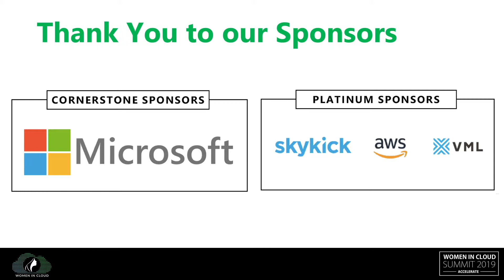Stacy Sargent, CEO, Connect Growth and Development, speaking at the Women in Cloud Summit 2019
Stacy Sargent, CEO, Connect Growth and Development speaking about Navigating Imposter Syndrome at Women in Cloud's Summit 2019